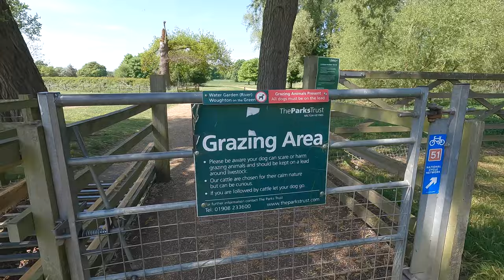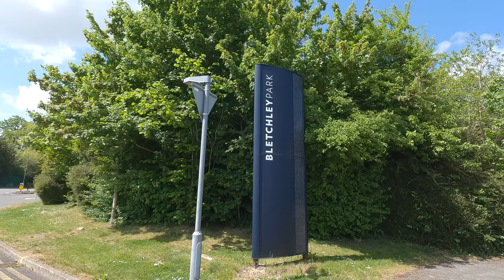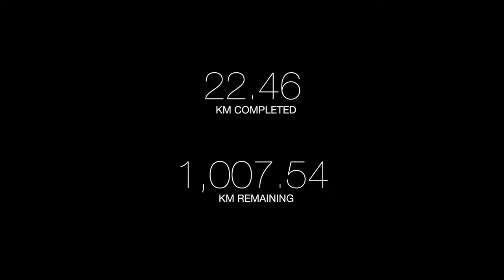Run Everywhere Episode 1: Bletchley, Milton Keynes and the Three Lakes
The start of a new project, running as a means to explore. Episode one kicks off the project with a 22.46km run starting from my old town of Bletchley, Milton Keynes - stopping off at three lakes (Caldecotte, Willen and Furzton).